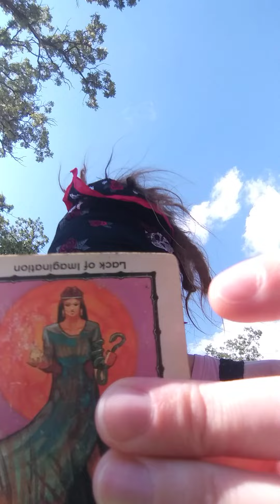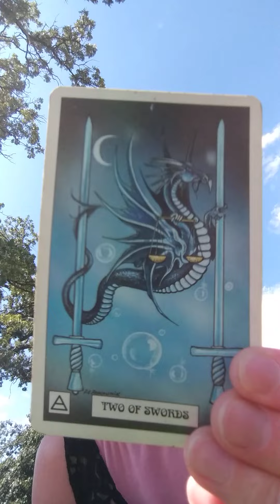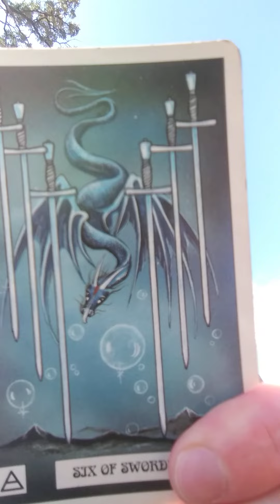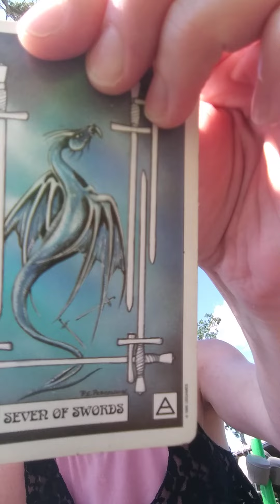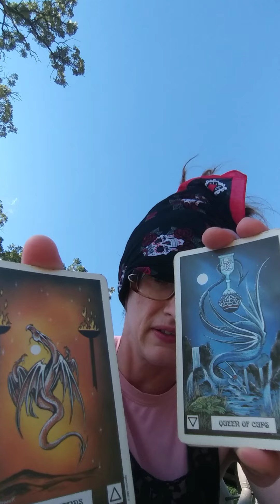Pisces ♓: You're gonna find that creative spark again while raising kids and battling depression👸🏾